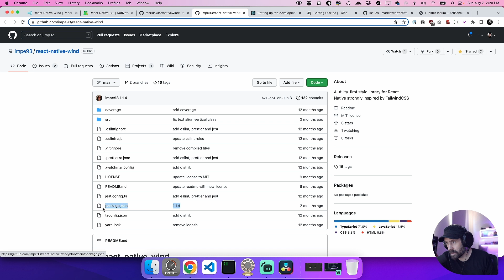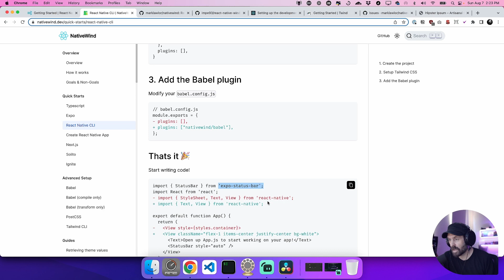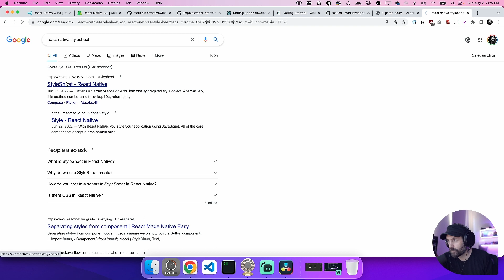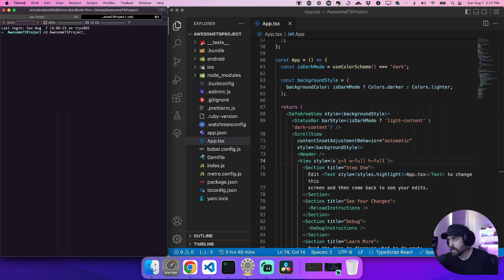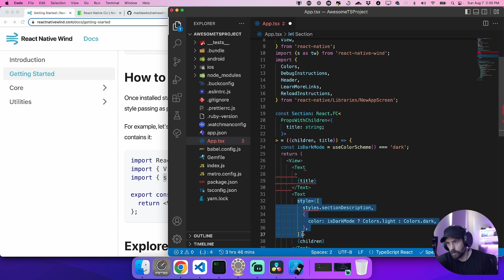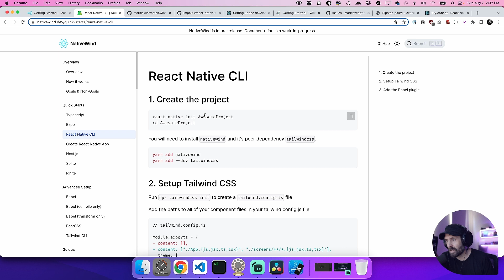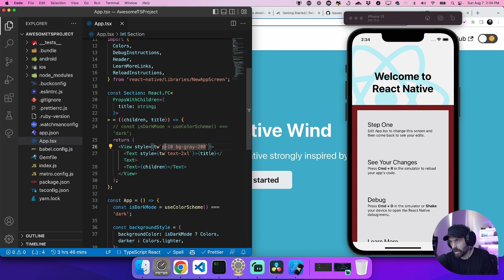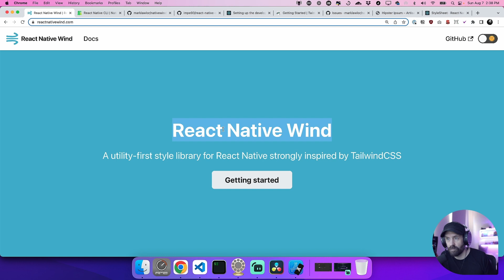Tailwind CSS for React Native CLI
In this video, Eric will walk you through how you can get started using Tailwind CSS inside your React Native projects without Expo, but instead using the React Native CLI.

While there may be many approaches to styling a React Native Mobile Application, I find that using a styling library, especially with tokens, like Tailwind CSS is one of the best ways to work quickly and more accurately.

Remember... everything is an experiment...

Resources:
- React Native Wind - this was super simple 👍
- Native Wind - I didn't have luck with this package 👎👍 (mixed feelings)
- React Native CLI Docs - NOT EXPO
- Twind - I use this in Deno Fresh - 🦕